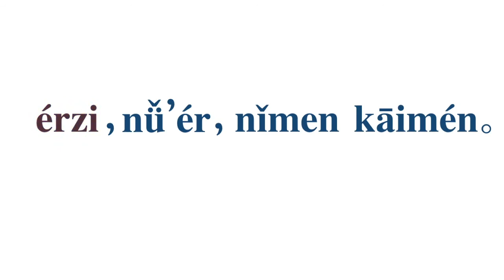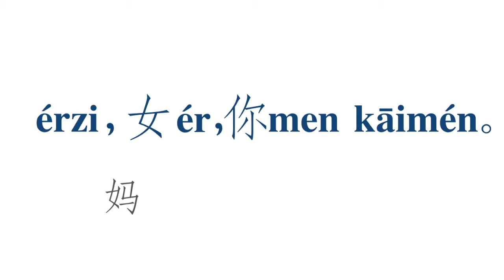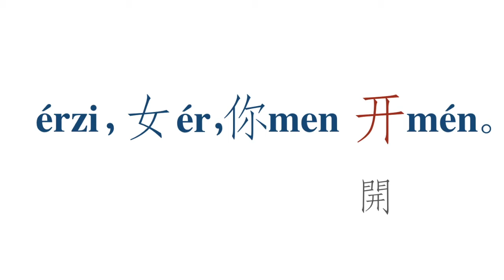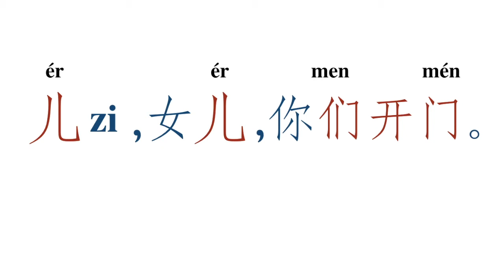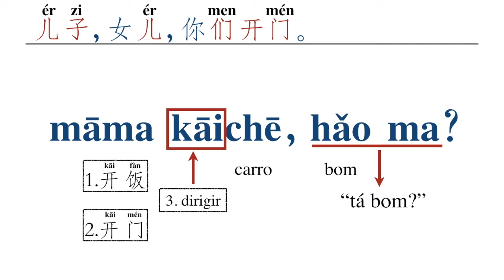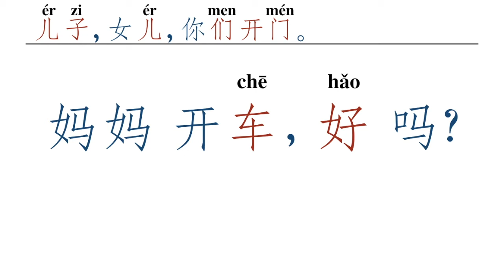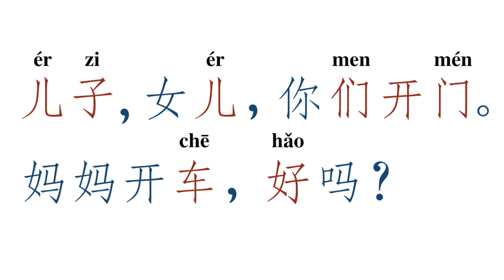Aula 4 - Verbo "Abrir" e Plural de Pessoa | Curso Sintético de Chinês Mandarim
儿子，女儿，你们开门。(érzi, nǚ'ér, nǐmen kāimén.)
妈妈开车，好吗？(māma kāichē, hǎo ma?)

儿 - criança, pessoa
门 - porta
子 - criança